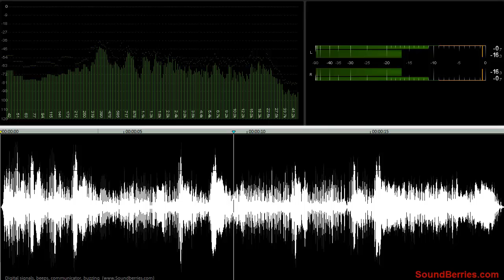🎧 Digital signals, beeps, communicator, buzzing SOUND EFFECT